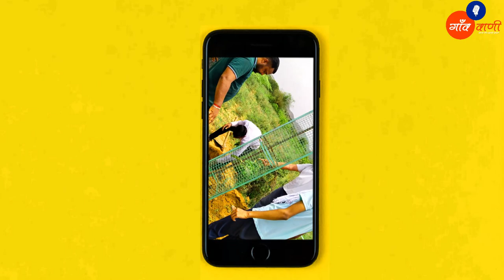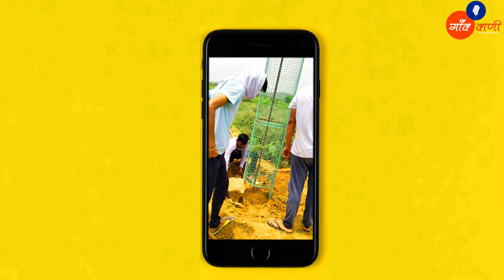Green Sariska Clean Sariska | Gaon Vani